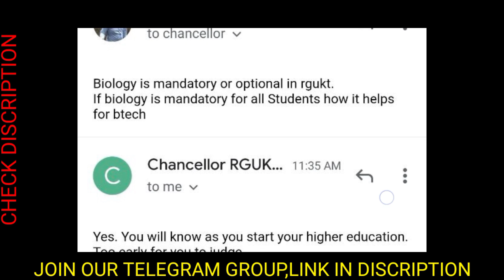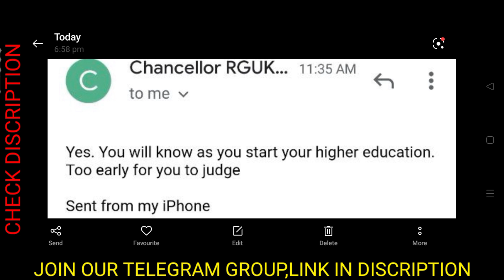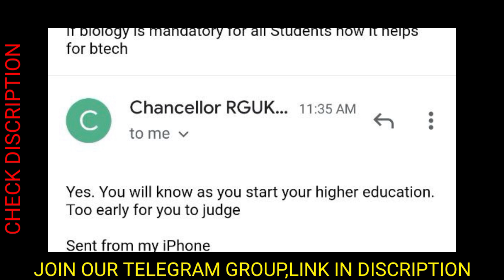IIIT BIOLOGY SUBJECT MANDATORY OR NOT ? IIIT NUZVID // IIIT UPDATES // IIIT RGUKT //